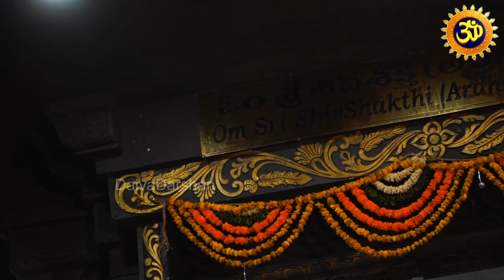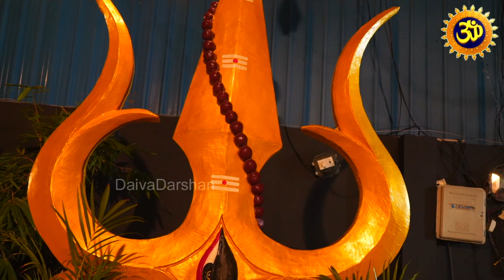హైదరాబాద్ లో భక్తులతో కిటకిటలాడుతున్న అర్ధనాదేశ్వరుడు |Ardhanareeswarar Temple View |Daivadarshan Tv